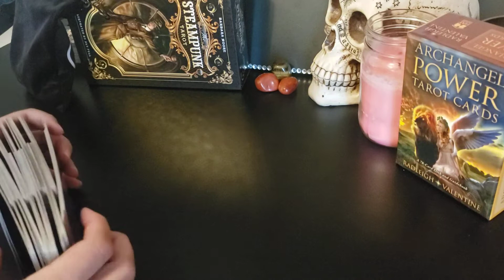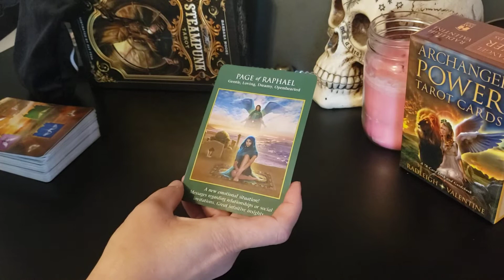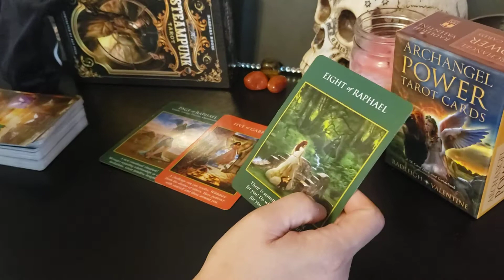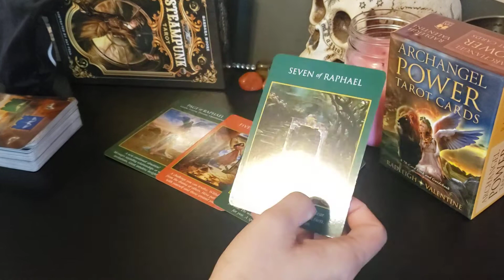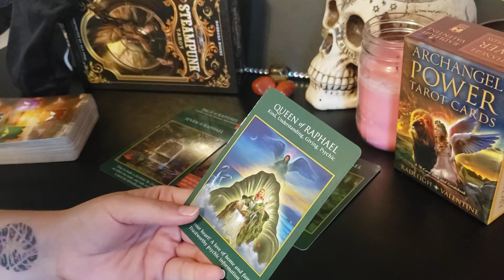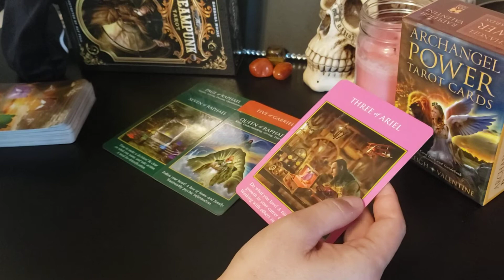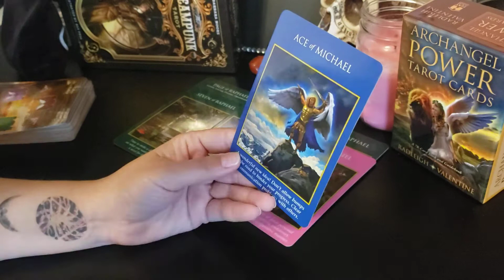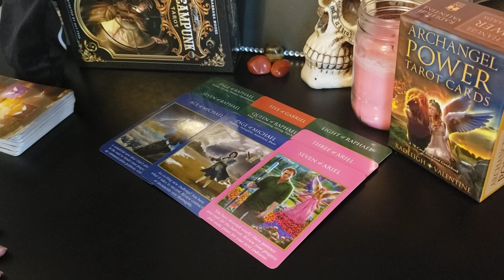Aquarius - October Read! So much emotional fulfillment, I can't even begin to explain! Beautiful!!